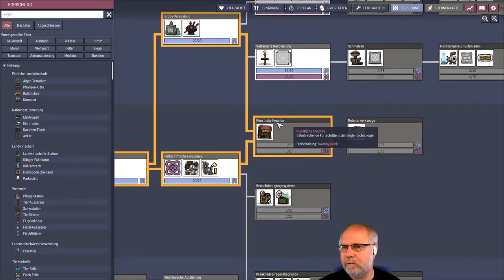Oxygen not included deutsch Staffel 2 Folge 43